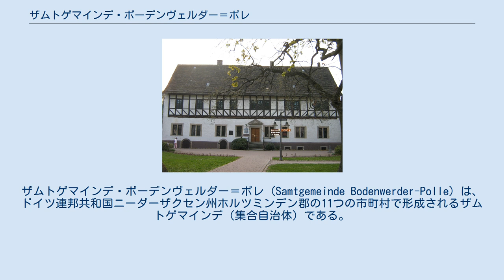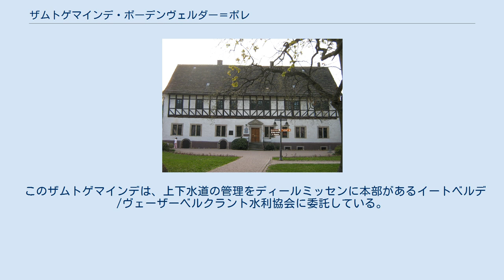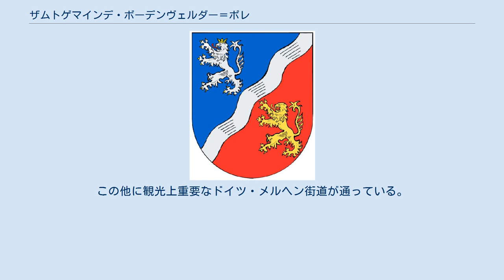ザムトゲマインデ・ボーデンヴェルダー＝ポレ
ザムトゲマインデ・ボーデンヴェルダー＝ポレ (Samtgemeinde Bodenwerder-Polle) は、ドイツ連邦共和国ニーダーザクセン州ホルツミンデン郡の11つの市町村で形成されるザムトゲマインデ（集合自治体）である。
2009年3月23日、ザムトゲマインデ・ボーデンヴェルダーとザムトゲマインデ・ポレの議会は、2010年1月1日に両ザムトゲマインデを合併することを決定した。
行政本部はボーデンヴェルダーに置かれ、ポレには支局として住民サービスと財政を担当する部門が置かれた。
 ザムトゲマインデ・ボーデンヴェルダー＝ポレはヴェーザーベルクラント地方に位置し、領域内をヴェーザー川が流れている。
オッテンシュタイン周辺にはオッテンシュタイナー高原がある。
この他、このザムトゲマインデにはフォーグラー山地に面した地域があり、ゾリング＝フォーグラー自然公園に接している。
ボーデンヴェルダー付近でレネ川がヴェーザー川に注ぐ。
 このザムトゲマインデの本部があるボーデンヴェルダー市庁舎。
この建物はミュンヒハウゼン男爵の生家でもある。
 このザムトゲマインデの議会と首長は2010年4月11日の直接選挙で選出された。
 議会は32議席からなる。
ゼムトゲマインデの長は2016年からターニャ・ヴァルネッケ (CDU) が務めている。
 ザムトゲマインデ・ボーデンヴェルダー＝ポレは新しい紋章が制定されるまでの移行期であり、暫定的に旧ザムトゲマインデ・ポレの紋章を用いていた。
2009年11月12日に、2010年1月1日から発効する新しい紋章のデザイン（本項の情報ボックスに掲載したもの）が公開された。
 このザムトゲマインデは、上下水道の管理をディールミッセンに本部があるイートベルデ/ヴェーザーベルクラント水利協会に委託している。
 このザムトゲマインデ内の教育施設は以下の通りである。
 連邦道B83号線がヴェーザー渓谷を通っている。
また、連邦道B240はヘーレンとボーデンヴェルダーとの間で終点となっている。
ヴェーザーベルクラント蒸気鉄道はキルヒブラークを始点としている。
この他に観光上重要なドイツ・メルヘン街道が通っている。